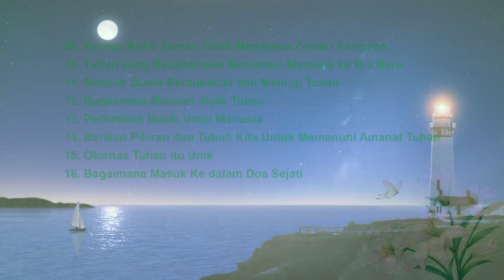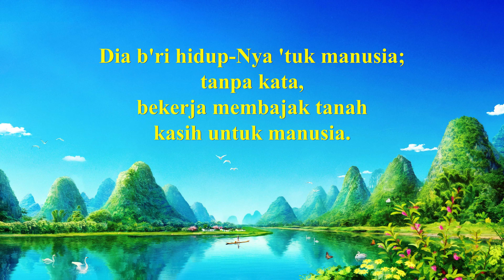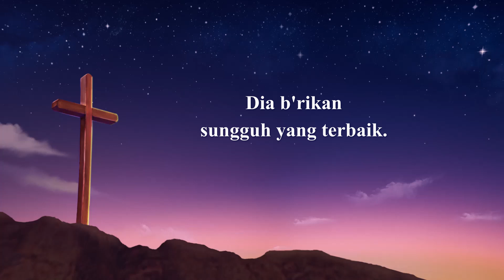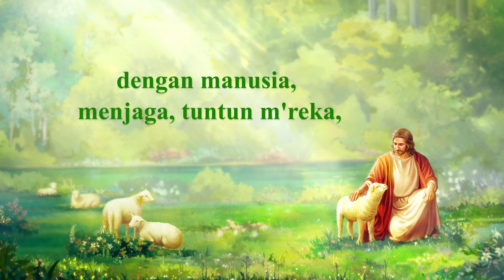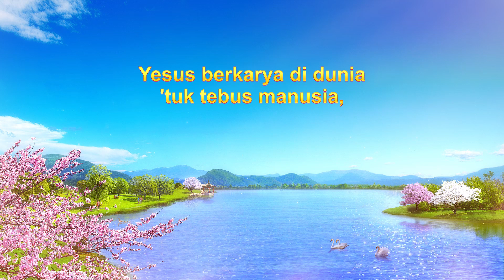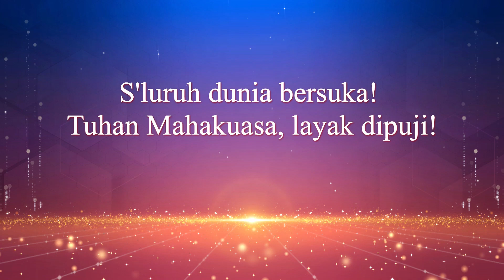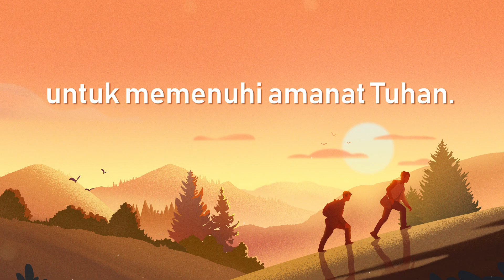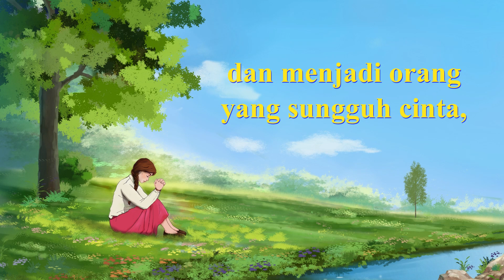Lagu Rohani Kristen - Saat Teduh - Terima Kasih Tuhan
Bencana akhir zaman telah datang, bagaimana kita bisa dilindungi oleh Tuhan dan mendapatkan tempat tujuan dan kesudahan yang indah? Selamat datang untuk menghubungi kami, Beri tahu Anda jawabannya.

1、Harapan Tuhan untuk Manusia Tidaklah Berubah  00:10
2、Tuhan Menciptakan Hari Esok yang Lebih Indah bagi Umat Manusia  04:58
3、Tuhan Rawat Manusia sebagai Kesayangan-Nya  09:41
4、Kerendahan Hati Tuhan Sangat Manis  12:20
5、Kasih dan Hakikat Tuhan adalah Tidak Mementingkan Diri Sendiri  15:46
6、Kasih yang Murni Tanpa Cela  20:11
7、Tuhan Mencari Mereka Yang Haus Akan Penampakan-Nya  24:37
8、Hanya Ketika Tuhan Menjadi Daging, Manusia Bisa Menjadi Sahabat-Nya  29:20
9、Kristus Akhir Zaman Telah Membawa Zaman Kerajaan  32:58
10、Tuhan yang Berinkarnasi Menuntun Manusia ke Era Baru  38:34
11、Seluruh Dunia Bersukacita dan Memuji Tuhan  43:00
12、Bagaimana Mencari Jejak Tuhan  46:50
13、Perhatikan Nasib Umat Manusia  54:00
14、Berikan Pikiran dan Tubuh Kita Untuk Memenuhi Amanat Tuhan  56:53
15、Otoritas Tuhan itu Unik  01:00:14
16、Bagaimana Masuk Ke dalam Doa Sejati  01:03:17

Kilat dari Timur, Gereja Tuhan Yang Mahakuasa dibentuk oleh karena penampakan dan pekerjaan Tuhan Yang Mahakuasa, kedatangan Tuhan Yesus yang kedua kali, Kristus akhir zaman. Gereja ini berisi semua orang yang menerima pekerjaan Tuhan Yang Mahakuasa pada akhir zaman dan ditaklukkan dan diselamatkan oleh firman-Nya. Gereja ini sepenuhnya dibentuk oleh Tuhan Yang Mahakuasa sendiri dan dibimbing oleh-Nya sebagai Sang Gembala. Gereja ini tentu saja tidak dibentuk oleh seseorang. Kristus adalah kebenaran, jalan, dan kehidupan. Domba Tuhan mendengarkan suara Tuhan. Selama engkau membaca firman Tuhan Yang Mahakuasa, engkau akan mengerti bahwa Tuhan telah menampakkan diri.